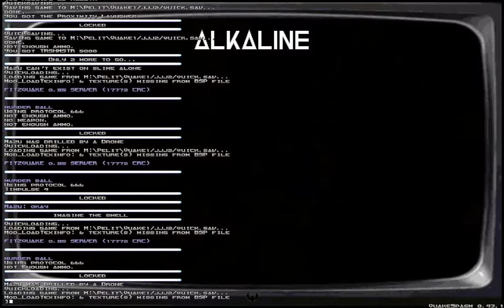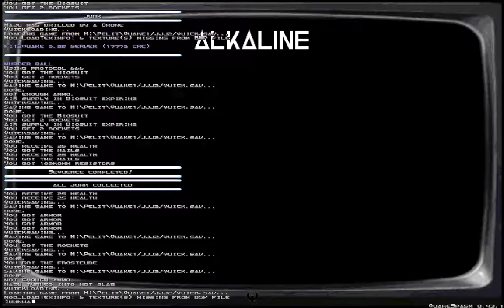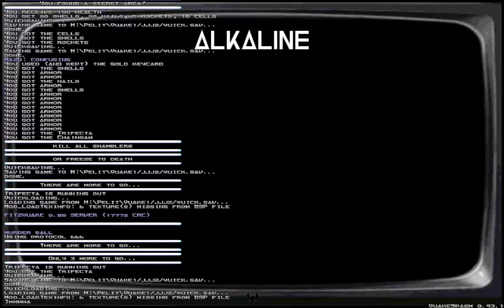Quake - JJJ2 - Murder Ball by Ish Part 1/2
Well there is start map on this one, I ran into serious troubles when playing through this entry though. Part 1.

Sourceport: Quakespasm 0.93.1
Map: jjj2_ish jjj2_ish2 (Murder Ball)
Author: Ish
Difficulty: skill 2
Time: 41:50
Kills: 159/165
Secrets: 8/14

Ish made a very open and challenging layout for this map. Navigation is pretty difficult and finding out where the heck exit is, is not that clear lol. Painful experience but some of the things were kinda creative and nice.